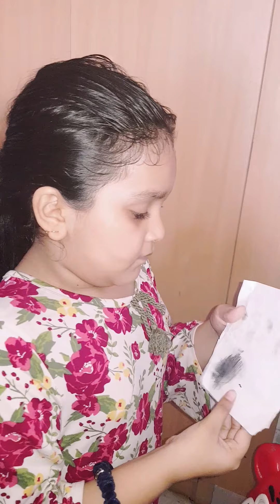Detectives took the finger prints! 👍👍 Grandparents do not know about today's game 🧐😉.